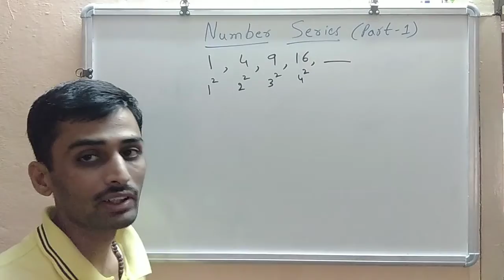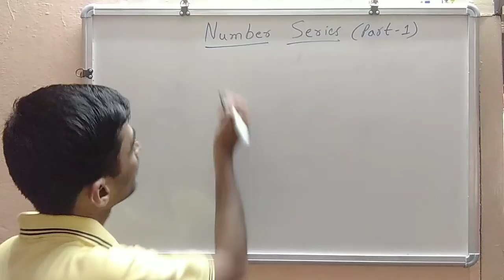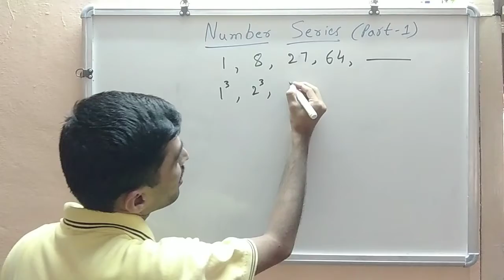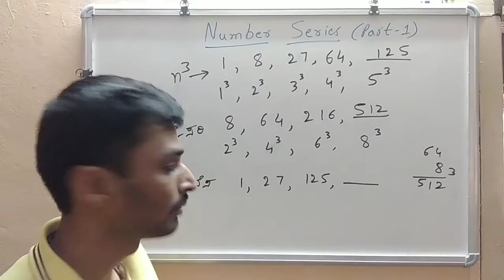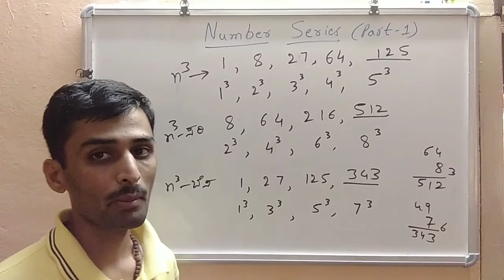number series l part-1 l IBPS l RRB l SSC l PC l PSI l FDA l SDA l group-C l competitive exams